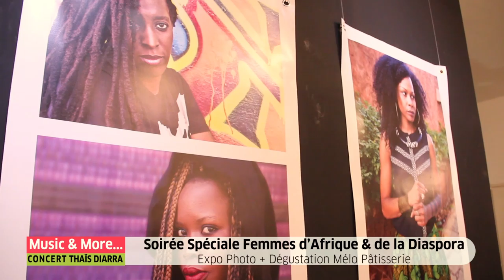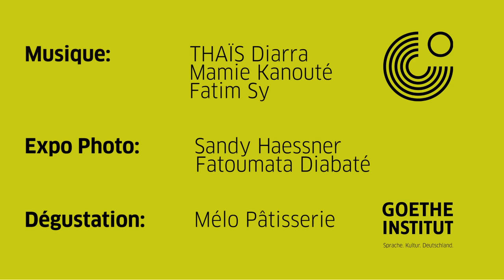Music & More : Thaïs Diarra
Pour la première édition 2017 de Music & More, le Goethe-Institut Senegal a accueilli Thaïs Diarra en concert. La chanteuse afro-soul a délivré un show exceptionnel revisitant les sons traditionnels à sa sauce. L'incroyable joueur de kora Noumoucounda Cissoko Cissokho était de la partie ainsi que la chanteuse Mamy Kanoute. Thais a également convié la célèbre rappeuse Fatym Sy pour un morceau. Tout cela a donné lieu à un savant mélange musical qui a conquis l'assemblée. Une expo des photos de Sandy Haessner et Fatoumata Diabaté a également eu lieu à cette occasion. Melo Pâtisserie a proposé une dégustation dont quelques spécialités allemandes. Toutes ces artistes et artisanes font parties d'un réseau initié par Thaïs du nom de Mama Mwama visant à valoriser le travail et la créativité de ces femmes.